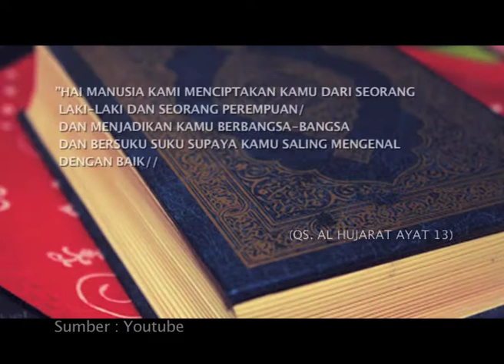MHI - BIOGRAFI KHALID BIN WALID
Siraman Qalbu, Menyejukkan Hati dan Memantapkan Iman